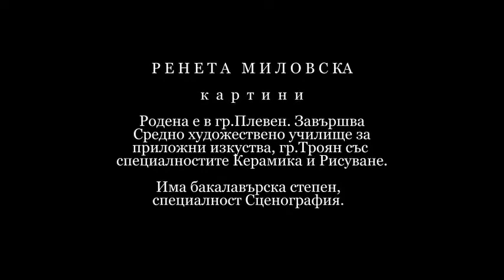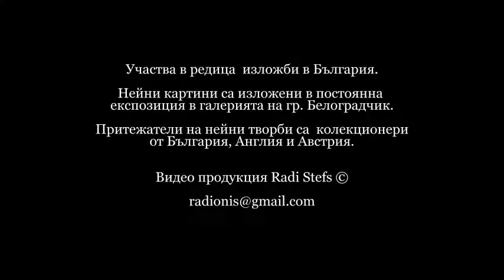Ренета Миловска - картини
Пъстри, с много настроение и любов
 картини от Ренета Миловска.